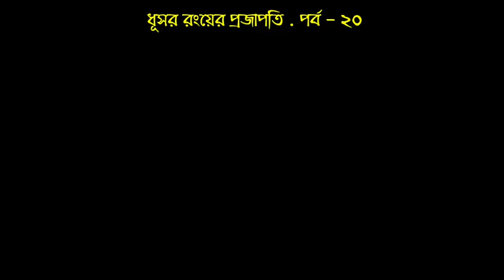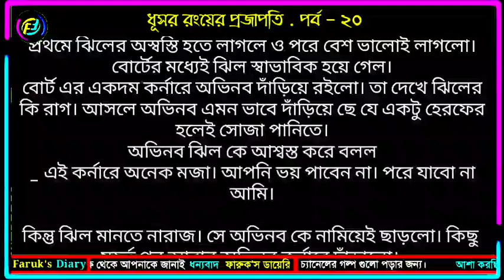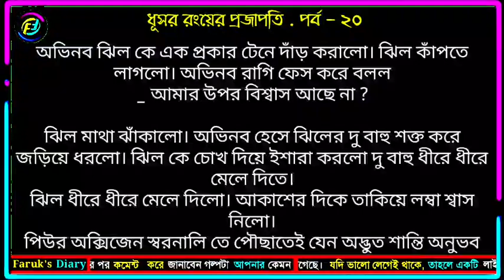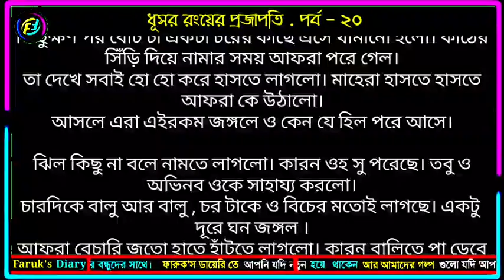ধূসর রঙয়ের প্রজাপতি | পর্ব - ২০ | Valobasar Romantic golpo | ভালোবাসার গল্প | Faruk's Diary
গল্পের নামঃ ধূসর রংয়ের প্রজাপতি
পর্ব - ২০

ভালোবাসার গল্প
রোমান্টিক গল্প
প্রেমের গল্প
বেদনার গল্প
Valobasar Golpo
Romantic love story
premer golpo
Faruk Media

💞. Valobasar golpo. 💞
💞. Premer golpo. 💞
💞. Koster golpo. 💞
💞. Jeboner golpo. 💞
💞. Prem Nibedon. 💞

❤ Thanks For Stay With Faruk's Diary. ❤
❤❤❤❤❤❤❤❤❤❤❤❤❤❤❤❤❤ই